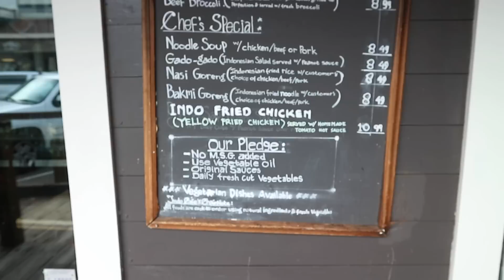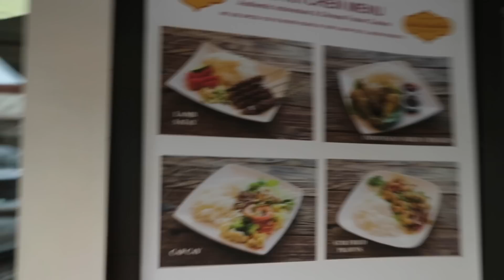Pergi ke Old Town Sacramento + Nyobain Bali Kitchen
Jalan 2 di Downtown Old Sacramento pas liburan natal kemaren.
Disana ada Restoran indo, namanya Bali Kitchen, gw coba Risoles sama Lempernya.